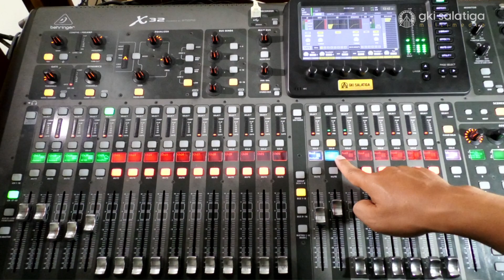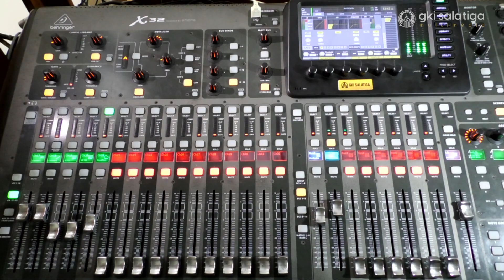Cara menambah channel ke MixBus di mixer X32